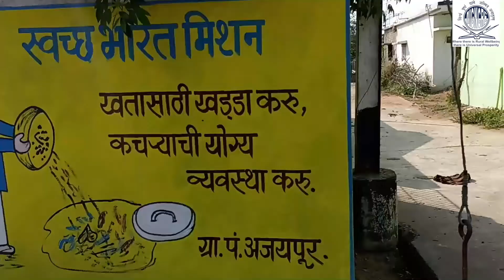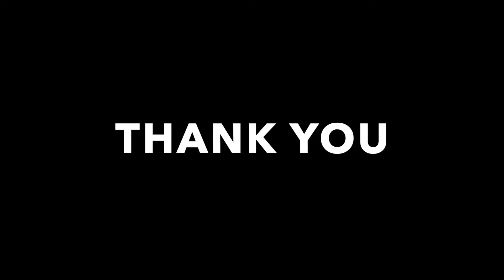160. Ajaypur - Maharashtra - MGNCRE - MoE